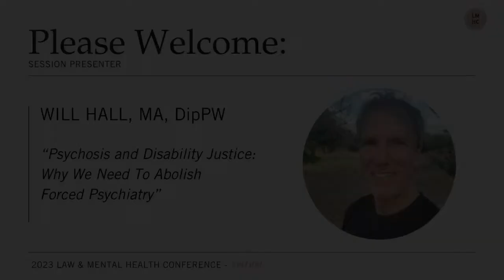Psychosis and Disability Justice: Why We Need To Abolish Forced Psychiatry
I am a schizophrenia diagnosis survivor and longtime organizer in the psychiatric survivor movement. Trained in Open Dialogue and Jungian psychology, I am author of the Harm Reduction Guide to Coming Off Psychiatric Drugs, and Outside Mental Health: Voices and Visions of Madness, and host of Madness Radio. I have taught and consulted on mental health, trauma, psychosis, medications, domestic violence, conflict resolution, and organizational development in more than 30 countries, including in 2023 at Stanford Medical School Master Clinician Series and Louisiana State University Grand Rounds, and my work has been widely featured in the media for my advocacy efforts around mental health care, including the documentaries Crazywise and Healing Voices and co-founding the organizations Hearing Voices Network USA, Portland Hearing Voices, Freedom Center, and Mad Camp, and working with The Icarus Project collective. My learning arose from my own experiences of reclaiming my life from madness and a diagnosis of schizophrenia, including facilitating patient mutual aid support groups, and joining with other survivors for advocacy and activism. I am passionate about new visions of mind and what it means to be human, and today work as a therapist, trainer, and community development worker, and am a PhD Candidate at Maastricht University School for Mental Health and Neuroscience, where I am principal investigator on the Maastricht World Survey on Antipsychotic Drug Withdrawal.

Session title - "Psychosis and Disability Justice: Why We Need To Abolish Forced Psychiatry"

Speaker is Will Hall, MA, DipPW - survivor, therapist, and PhD candidate

The Law & Mental Health Conference is the premiere online educational event dedicated to the intersection of law and mental illness. Since 2000 the Conference has brought together expert speakers, teachers, and practitioners with legal, clinical, and lived experience. The Conference is designed for attorneys, law enforcement, public and private clinicians, public healthcare and hospital administrators, social workers, policy designers and legislators, and organizations and individuals involved with the care and welfare of people with mental illness, addiction, and alcoholism – and most importantly, for those with lived experience of severe mental illness.

The 2024 Law & Mental Health Conference on psychosis was held June 10, 11 2024, and is produced by Jason Renaud for the Mental Health Association of Portland